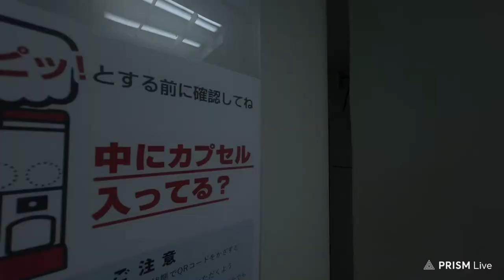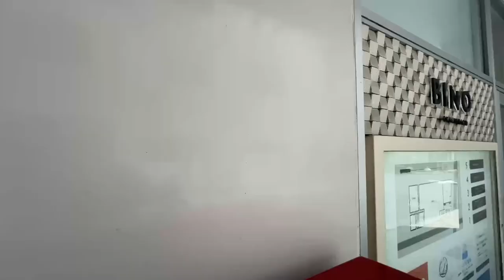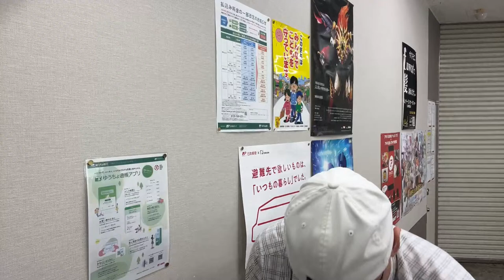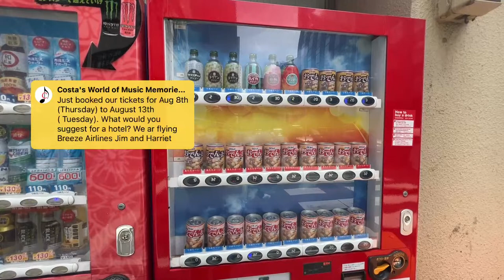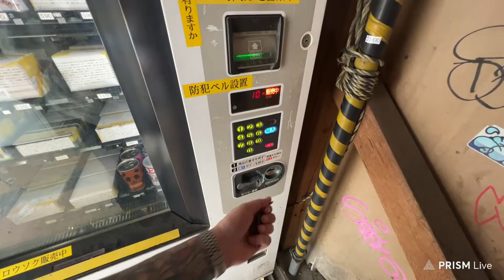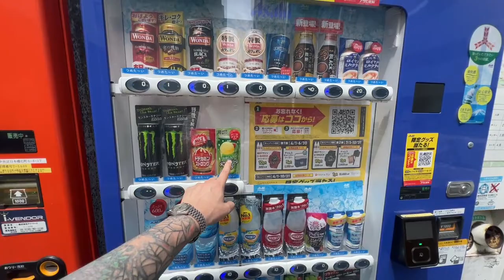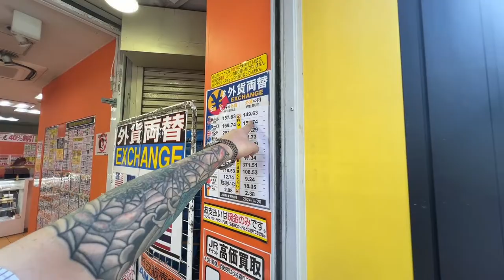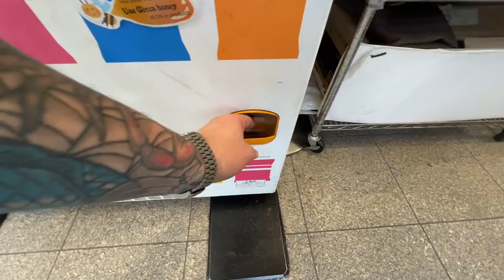Exploring Vending Machines Ueno to Tokyo Station [LIVE] Street View Tours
Join us on a live street view tour as we explore the bustling streets from Ueno to Tokyo Station, passing through Akihabara, Kanda, and hidden back streets along the way. Experience the amazing sights of Tokyo from the comfort of your own home and be a part of our amazing Tokyo Drew Community!

Keep it real y'all
Drew

00:00 Welcome to the stream
1:22 Ice cream vending machine
2:02 Insect Vending Machine
6:45 Walking Street market
10:58 Uniqlo!
13:05 Pandas in the park
16:23 I GOT my Jersey!
20:07 Nakamoto ramen
30:23 Walking Akihabara new town
39:07 Pokemon and anime vending machines
43:43 I bought anime ugh!
50:17 Durian soda vending machine
52:25 Trying the peach soda
56:25 King's treasure vending machine
59:30 Las Vegas meetup info
1:07:20 Crazy vending machine corner
1:10:10 They ALL came here!
1:12:30 Coffee vending machine
1:19:25 Walking to Kanda
1:23:00 Kanda station
1:29:12 Devil craft pizza
1:37:35 Bank of Japan
1:44:15 Tokiwabashi Tower
1:48:04 Exchange rates store
1:55:30 Japan rail cafe
1:56:50 Great lunch spots!
2:01:10 Bus stop area
2:06:07 Sandwich vending machine
2:12:25 Four Season Hotel Tokyo
2:19:00 Sign up for Patreon